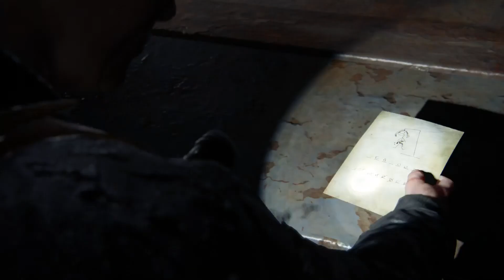THE LAST OF US 2 part 40! GOING TO THE DOCKS (no commentary)